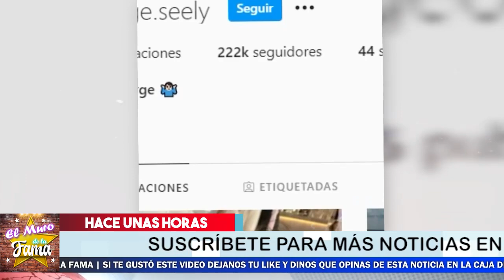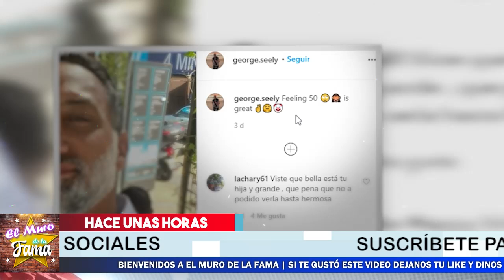🔥😡 ¡ 𝗦𝗨𝗖𝗘𝗗𝗜𝗢 𝗛𝗢𝗬 ! 📌 El Esposo De Marlene Favela YA Presume Su Nueva 𝗣𝗔𝗥𝗘𝗝𝗔 ! 😱📌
No Tuvo Pena En Hacerlo... Marlene Favela no puede creerlo